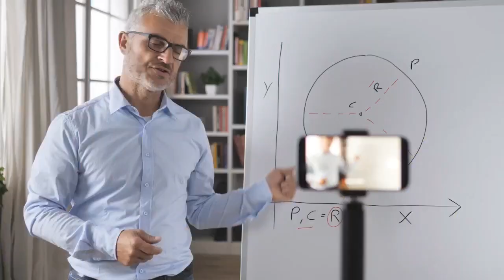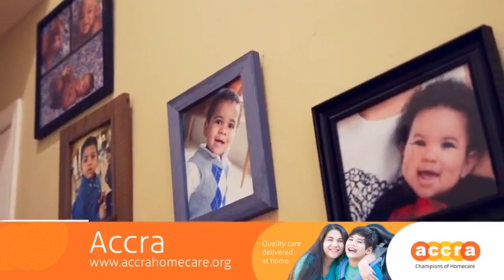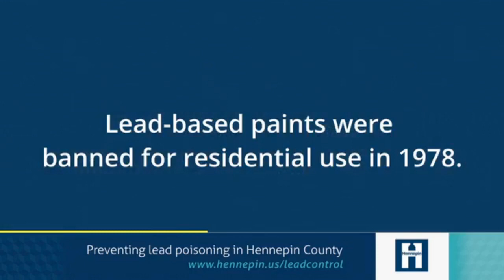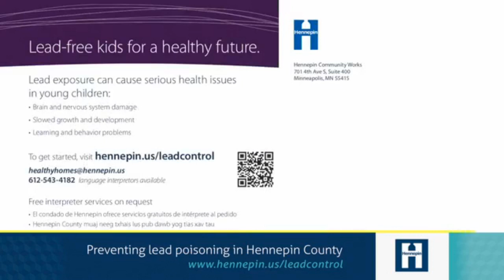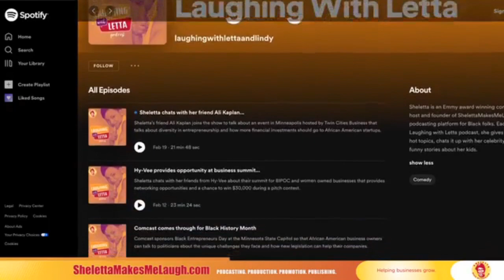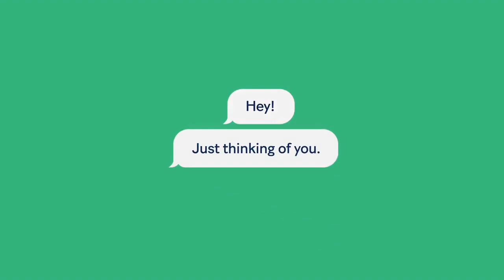Planning for retirement in your 20s...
It's hard to think about retirement when you're in your 20s, but Andre Creighton says that's the perfect time to start putting a plan in place for your financial future on the latest episode of his podcast.